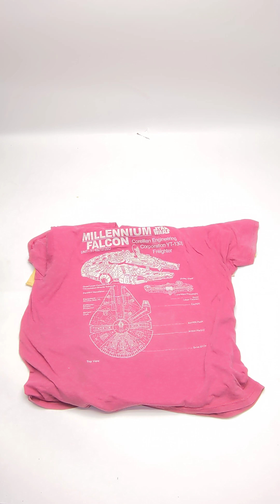Recycle Graphic T-Shirts B0228202-40 90 pc 40 lbs Wholesale at Tiedemann Globe